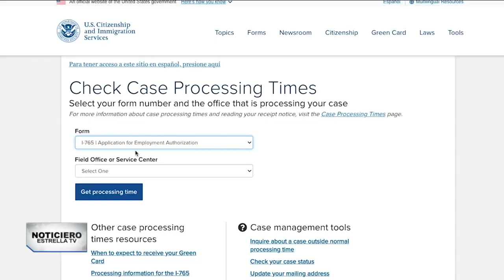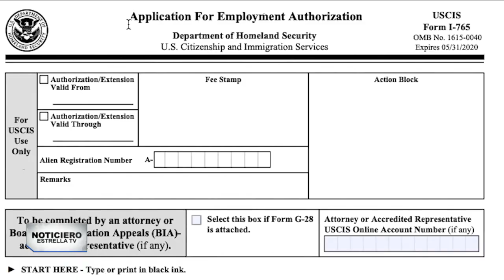USCIS extiende la duración de permisos de trabajo 180 días más